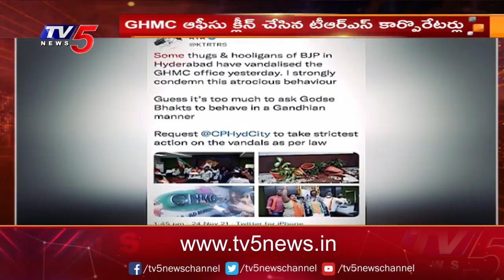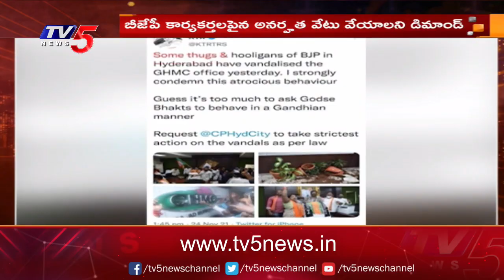బీజేపీ కార్పొరేటర్ల తీరుపై టీఆర్ఎస్ నేతల ఆగ్రహం | BJP Corporators Destroyed GHMC Office TV5 News